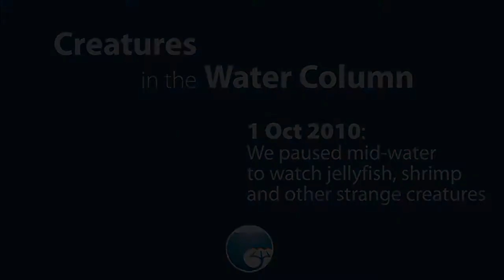Water Column Creatures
1 October 2010: We paused in mid-water (depth 1960m) to watch some of the strange and unusual creatures that dwell there.